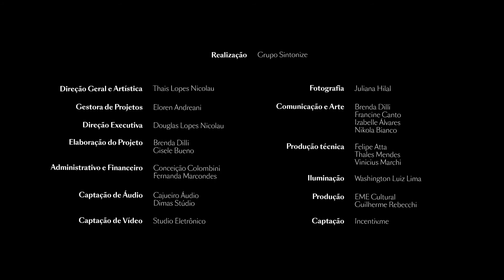Ernani Aguiar - Salmo 150 por Coro Contemporâneo de Campinas | FMCB 6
No palco do FMCB 6, o compositor homenageado Ernani Aguiar comenta sobre sua composição intitulada Salmo 150, apresentada pelo Coro Contemporâneo de Campinas, regidos pelos maestro Angelo Fernandes.

Data: 28/03/2019
Interpretação: Coro Contemporâneo de Campinas
Ficha Técnica:  Dr. Angelo Fernandes (regência)
Local: Teatro Municipal de Campinas José de Castro Mendes, Campinas, SP.